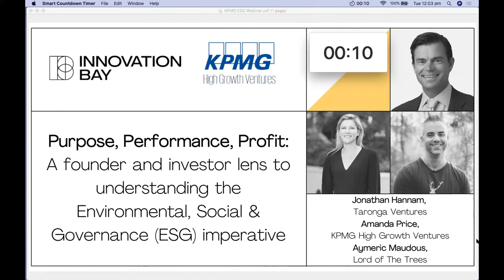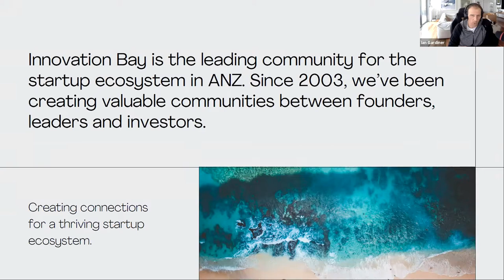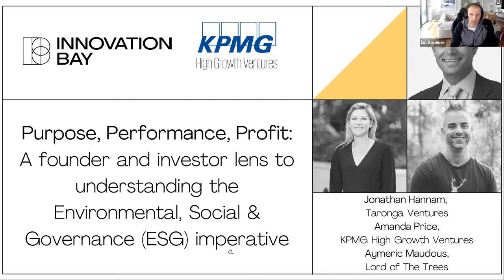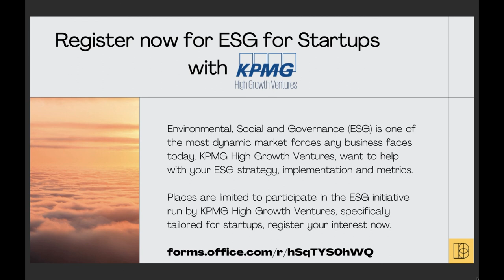Purpose, Performance, Profit: A founder and investor lens to understanding the ESG imperative.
Purpose, Performance, Profit: A founder and investor lens to understanding the Environmental, Social & Governance (ESG) imperative.\

Did you know ESG is one of the fastest moving market drivers for investors and companies?

Join KPMG High Growth Ventures, Taronga Ventures and a founder for a free lunchtime webinar exploring how your ESG journey can help you improve business performance, drive profit and effect positive change.

During the webinar, the panel will discuss some of the most pressing questions from founders and investors:
- How can ESG bolster your strategic direction?
- How does it influence your profit and funding?
- Why measuring and reporting on ESG can make a tangible commercial difference?

If you are nearing Series A funding or above; or a VC who values ESG - please join the discussion on how you can kickstart your ESG journey and stay ahead of the game, whilst making a positive impact.

- Jonathan Hannam, Managing Partner Taronga Ventures
- Amanda Price, Partner KPMG High Growth Ventures
- Aymeric Maudous, Lord of The Trees